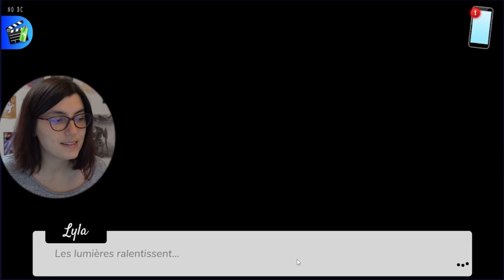Un concert et une nuit magique - [Let's Play Le Secret d'Henri 2 #13]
On accompagne Henri en concert et purée on est pas déçu du voyage (sans parler de la nuit dans l'hotel qui suit ... avec MA baignoire de rêve ... manquait plus que Hassen et c'était la nuit rêvée :p).

TIBOUDOUBOUDOU
BP 20080
38001 GRENOBLE CEDEX 1